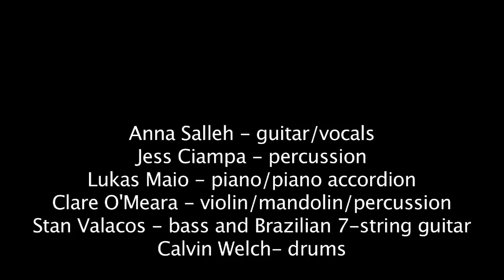Anna Salleh and band - show reel 1 (HD)